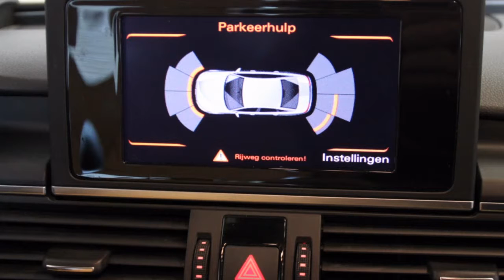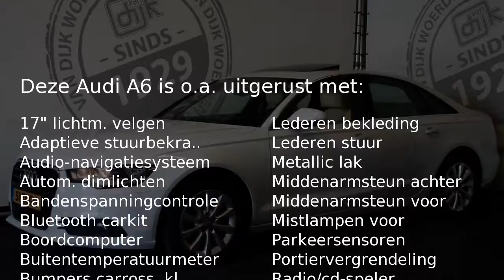Audi A6 2.0 TFSI PRO LINE BUSINESS, BOSE, LEDER, SCHUIFDAK